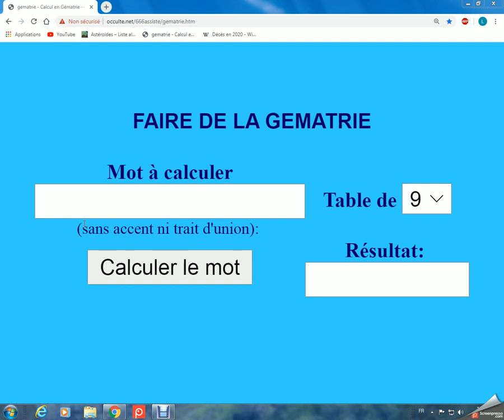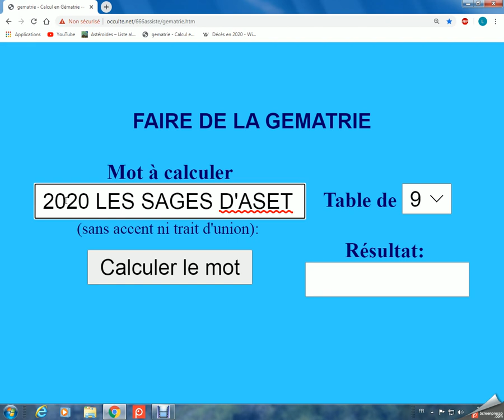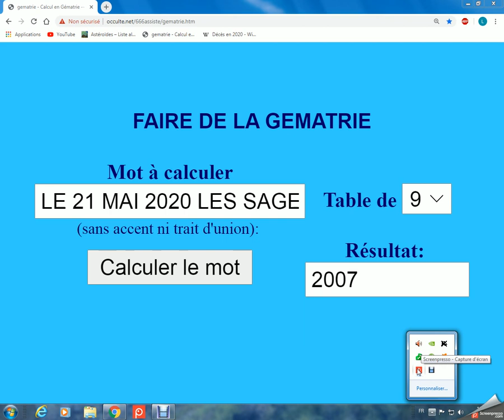LE 21 MAI 2020 LES SAGES D'ASET D'AFRICA REVIENDRONT 2007